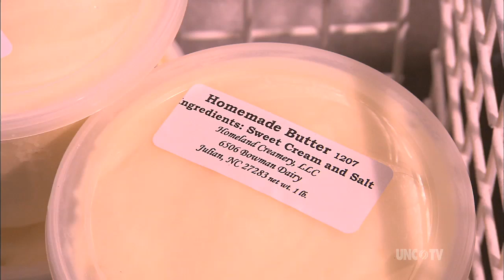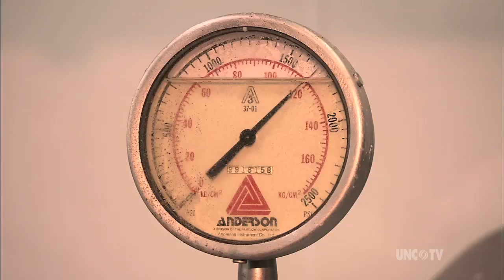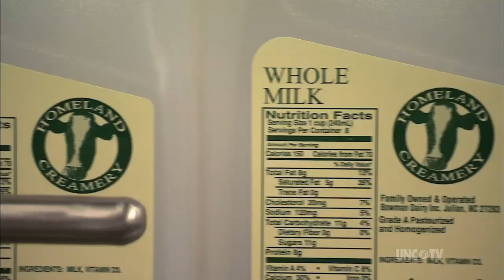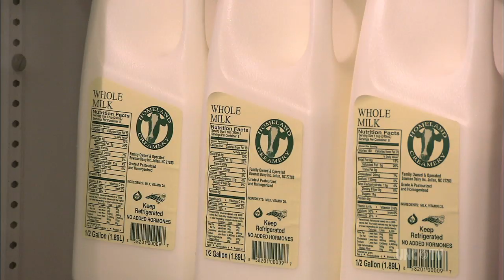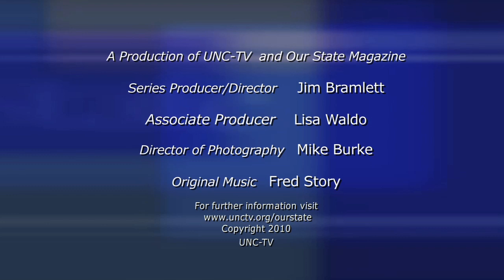Homeland Creamery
Head to Julian, where the Bowman family's sixth generation keeps the dairy running with time-honored traditions. Produced by UNC-TV and Our State Magazine, with generous support from BB&T. Segment originally aired on 7/3/2008.